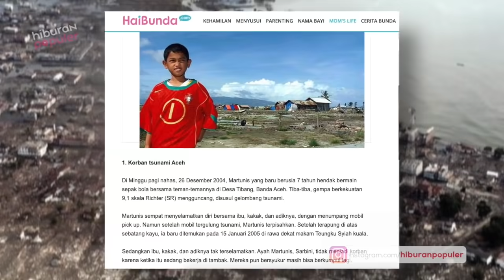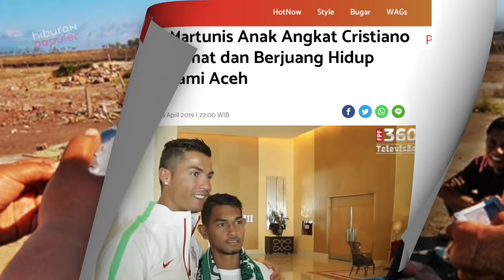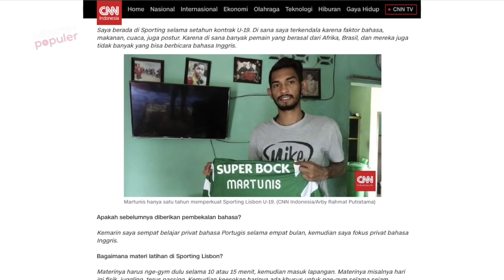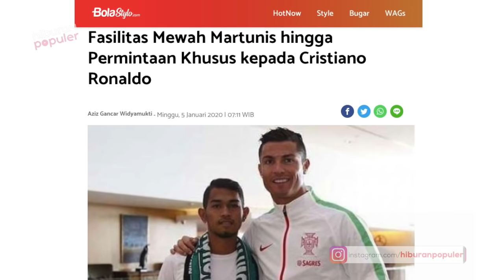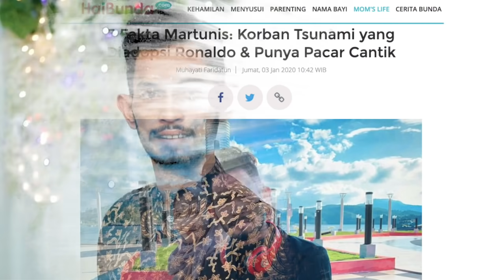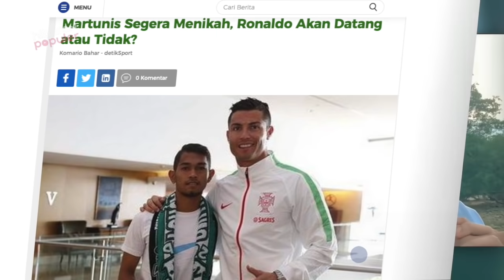Perjuangan Datangkan Sang Mega Bintang! 7 Fakta Martunis, Anak Angkat Ronaldo yang Segera Menikah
Nama Martunis Sarbini seketika mendunia, usai menjadi korban tsunami yang menggulung Banda Aceh pada 26 Desember 2004 silam. Ia kemudian diangkat anak oleh bintang sepak bola asal Portugal, Cristiano Ronaldo. Bagaimana fakta dan kabar pemuda 23 tahun ini saat ini? Kali ini video hiburan populer akan sajikan 7 Fakta Martunis, Anak Angkat Ronaldo yang Segera Menikah